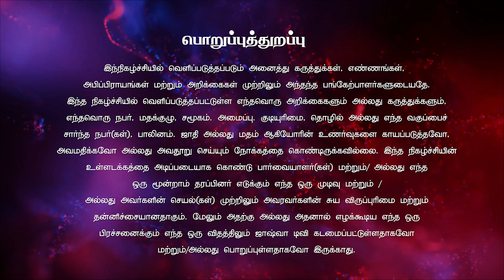ஏன் சிவந்த சமுத்திர கரைக்கு வரவழைத்தார் பாகம் 1 | Varthaiyil Jeevanullavarae | Pastor.Eliza 04.09.24